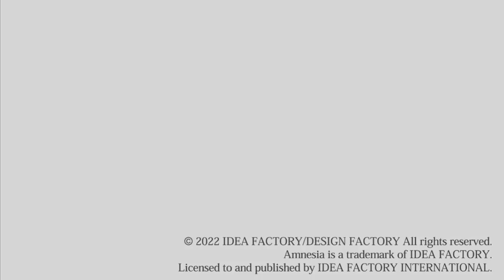Amnesia Later: Toma's Ending!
IT'S TOMA'S ENDING TIME! Are we all excited?!